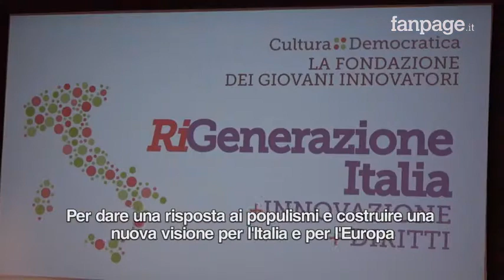Zingaretti-Castorina: RiGenerazioneItalia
FanPage intervista Nicola Zingaretti, Presidente della Regione Lazio, e Federico Castorina, Presidente della Fondazione Cultura Democratica, in occasione dell'evento di lancio di RiGenerazione Italia